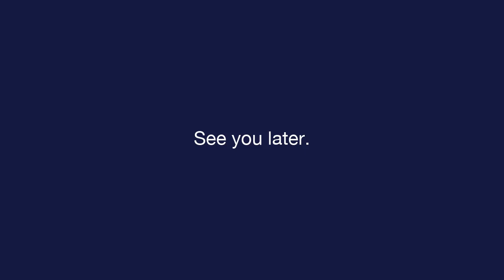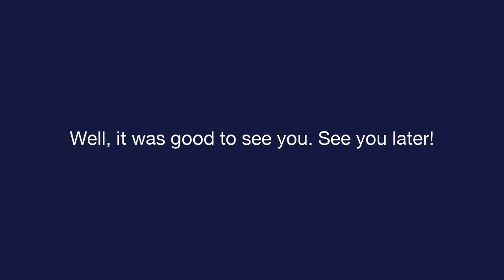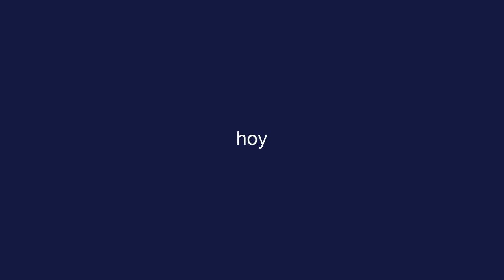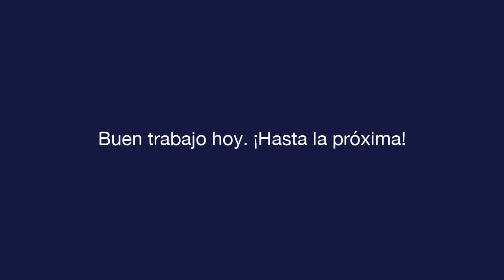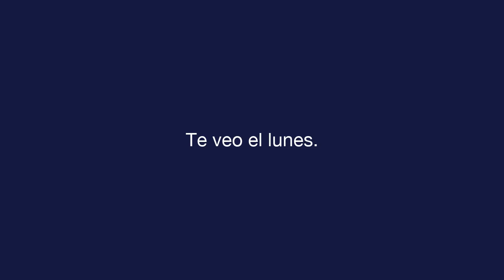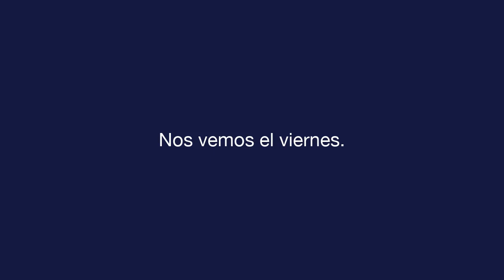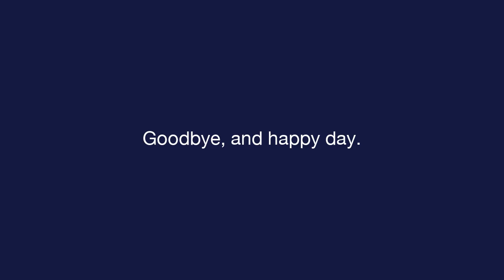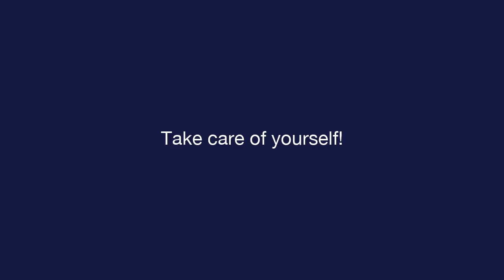Daily Spanish - Lesson 12 - Farewells - Text